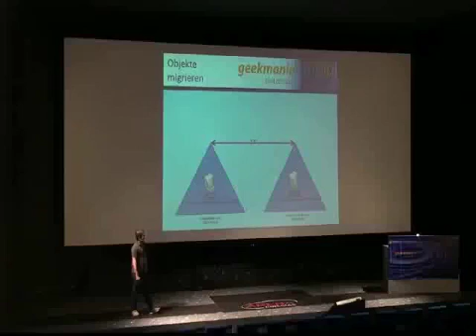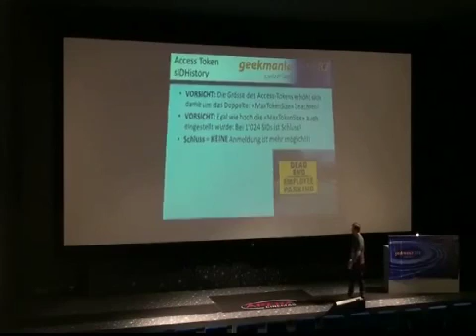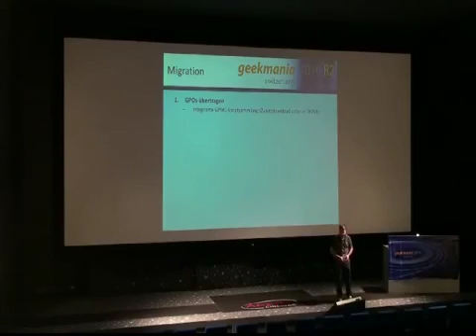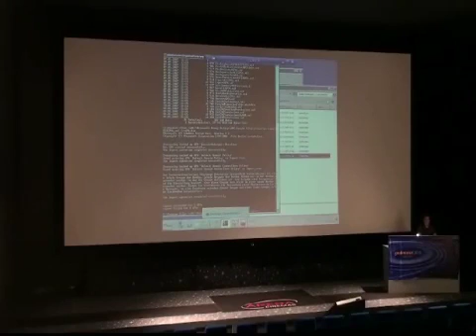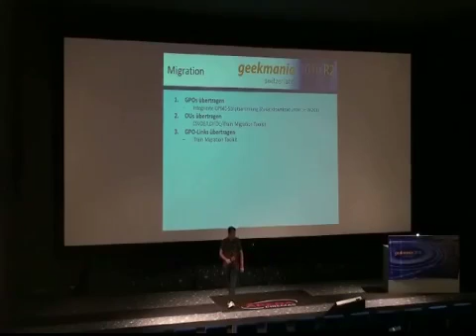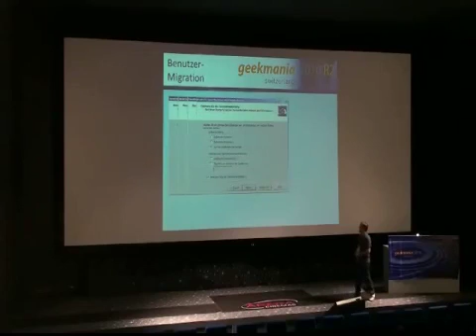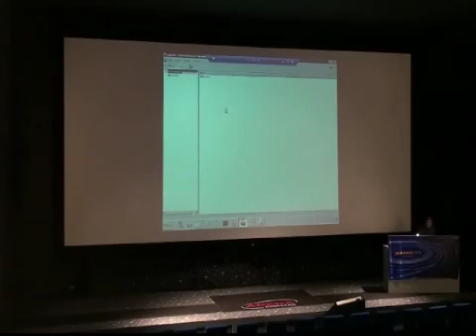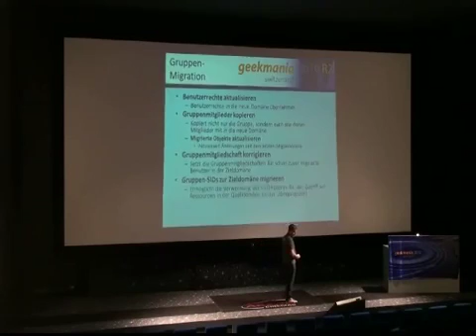GM2010R2 Migrationen Teil 3 AD Migrationen